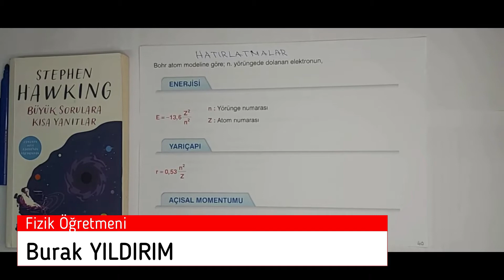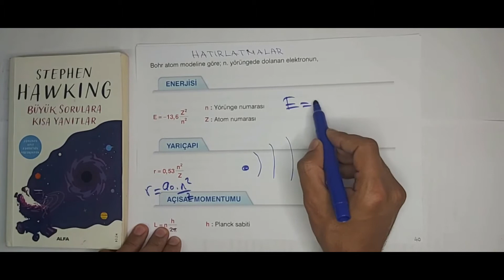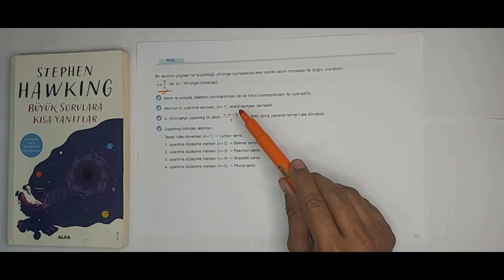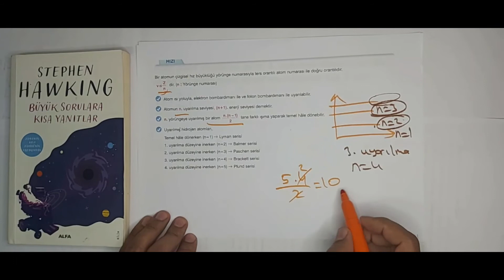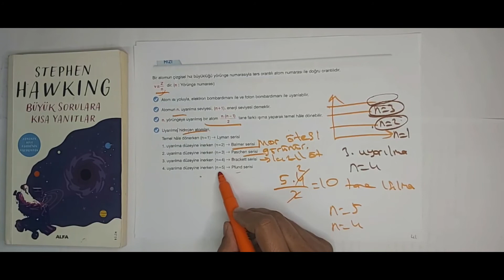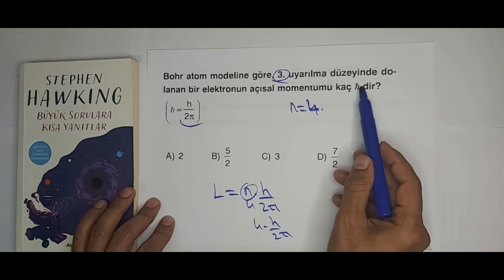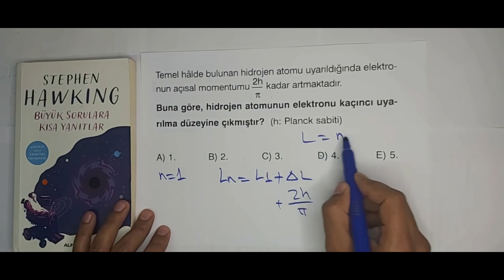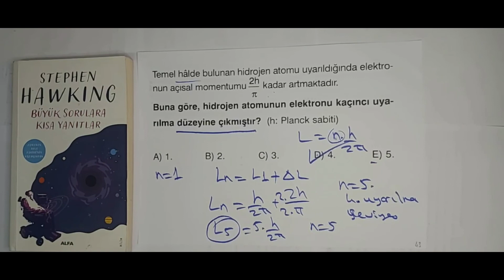12.Sınıf Fizik Atom Fiziği Genel Tekrar (Burak YILDIRIM)